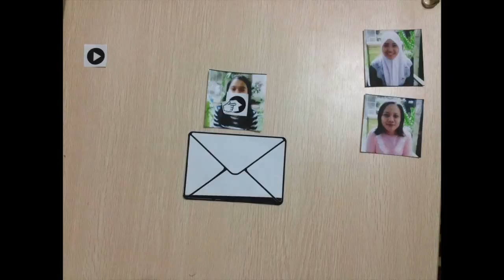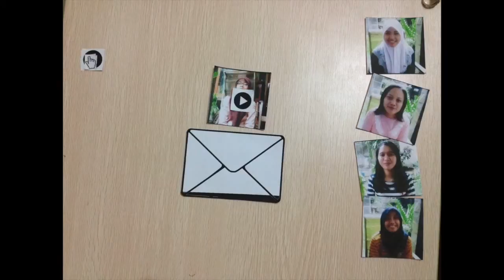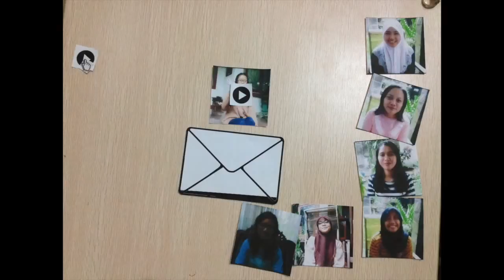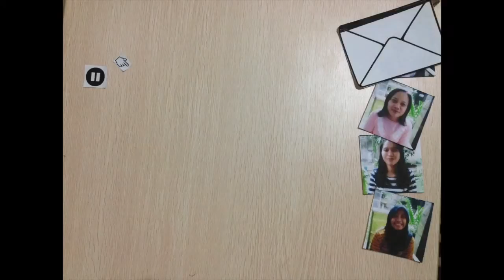Birthdays sister mr. Zunan